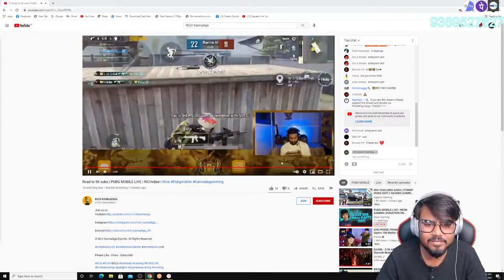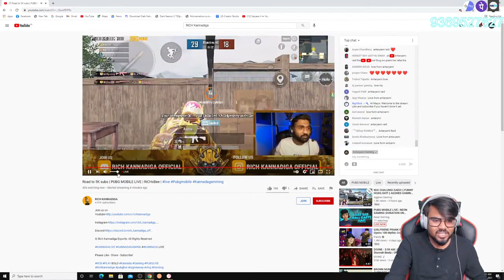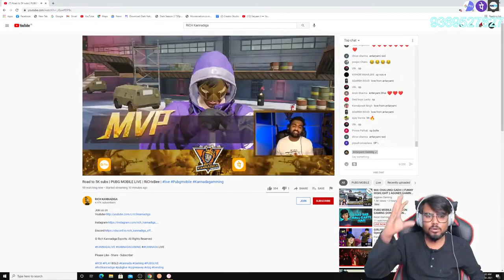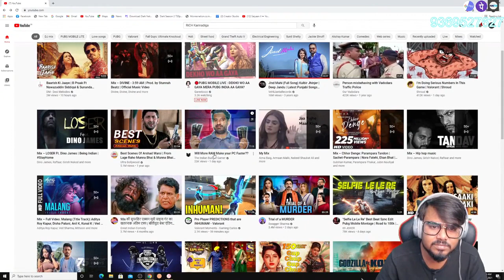ANTARYAMI GAMING RAID || Reacts on my singing |​antaryami​gaming Rich​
Thank You soo much Guys and Antaryami Gaming for the raid Lots of Love

Rich​ Kannadiga
live​​ reaction